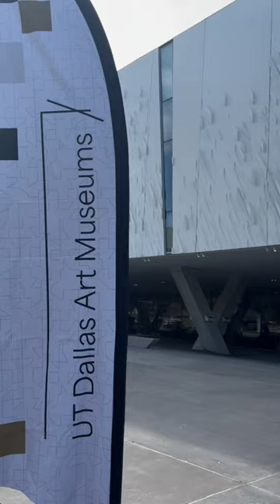UT Dallas Athenaeum Ribbon-Cutting Celebration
Today we celebrated the completion of Phase I of the Edith and Peter O’Donnell Jr. Athenaeum with a ribbon-cutting ceremony while also breaking ground on Phase II

Phase I serves as a second location for the Crow Museum, introduces the UT Dallas Art Museums and the Brettell Reading Room, and features a conservation studio, seminar room, museum shop, exhibition corridor, and lecture and event area

Phase II, a state-of-the-art performance hall and music building, is projected to open in fall 2026

[Video clips from the Athenaeum celebration on the UT Dallas campus, featuring speakers, performers and artwork]